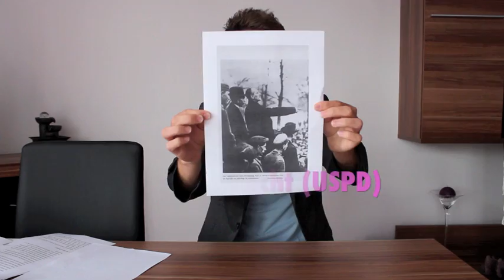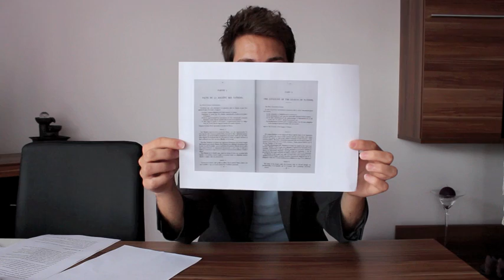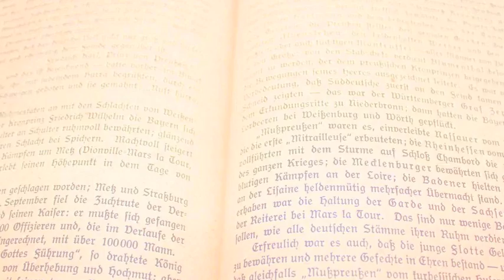wissen2go: Die Weimarer Republik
Der Klassiker unter den Schulthemen und eigentlich so umfangreich, dass man mindestens zehn Videos bräuchte, um alles ansatzweise zu erklären. Hier bekommt ihr einen Überblick über die wesentlichen Abläufe, die zur Installation des ersten demokratischen Systems in Deutschland geführt haben, ihr erfahrt, wie sie diese Demokratie entwickelt hat und was sie letztendlich zu Fall brachte.

Wenn ihr zu den einzelnen Bereichen mehr wissen möchtet, helfen euch vielleicht diese Links weiter:

Die Partnerseite von wissen2go, "Geschichte Kompakt", mit einer knappen aber guten Zusammenfassung

Die Bundeszentrale für politische Bildung mit interessanten Infos zum Ende der Weimarer Republik

Hier eine kleine Zusammenfassung, die ich für euch zum Thema gebastelt habe

Hier findet ihr einen gut geschriebenen Text von Zuschauerin Caro über den Vertrag von Versailles

Hier findet ihr einen schönen Aufsatz von Zuschauerin Carolin über Gustav Stresemann